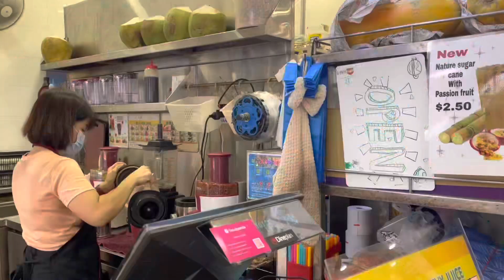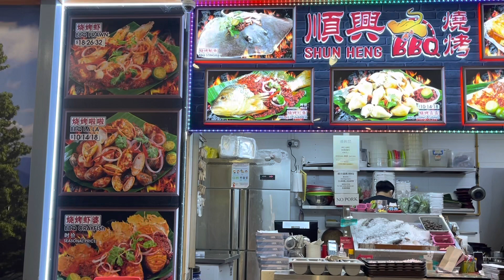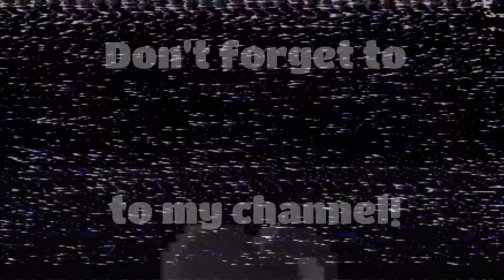JALAN JALAN CARI MAKAN DI SUPER BOWL JURONG SINGAPORE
Menikmati makanan lokal yang ada di super bowl jurong sambil berbelanja di shengsiong supermarket singapore